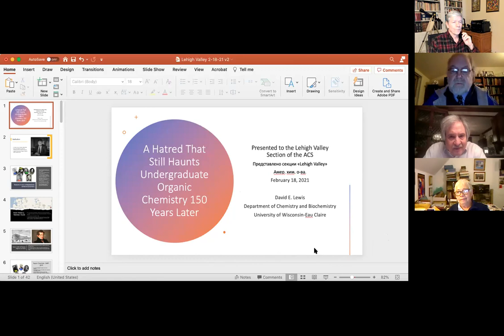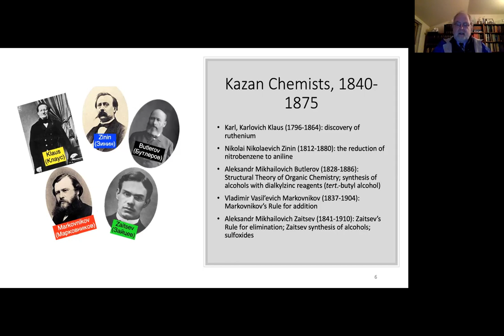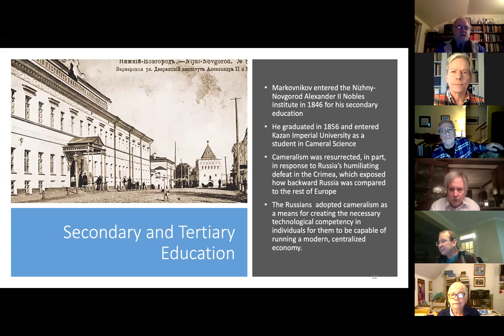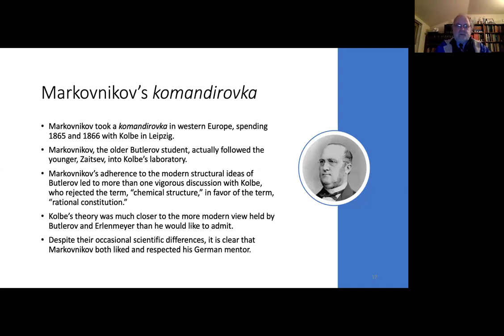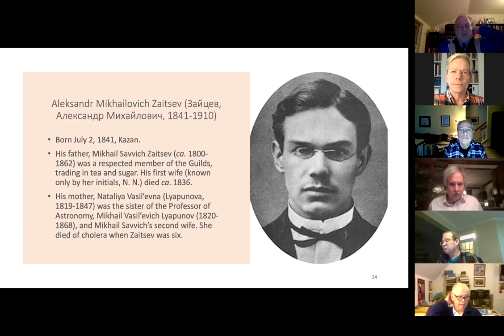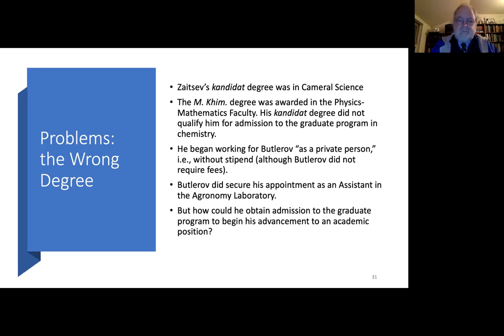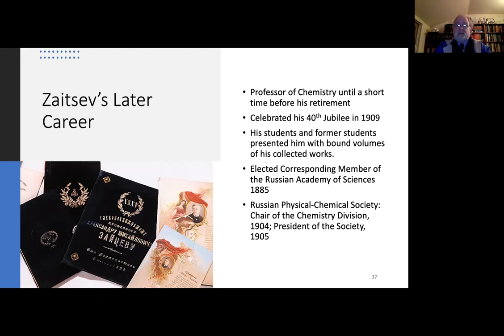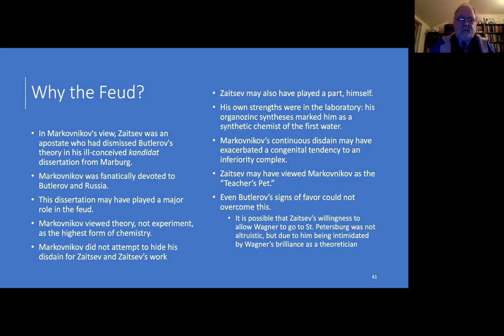February 18 2021 Webinar A hatred that still haunts undergraduate organic chemistry 150 years later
David Lewis, Univ. of Wisconsin/Eau Claire, speaker
Every student of organic chemistry for the last four decades, at least, has learned two empirical rules: Markovnikov's Rule for electrophilic addition to alkenes, and Zaitsev's Rule for base elimination of alkyl halides. Although few remember the rules themselves, Markovnikov's name appears to be one that is not forgotten easily. What fewer people know is that both these chemists were contemporaries (Markovnikov was 3 years older) at Kazan Imperial University. By the 1860s, when both were undergraduate students, Kazan had become the pre-eminent chemistry school in Russia thanks to discoveries by Zinin (reduction of nitrobenzene) and Klaus (ruthenium; pure
osmium tetroxide). Both studied under Aleksandr Mikhailovich Butlerov, the successor of both these chemists, who had inherited the mantle of Archibald Scott Couper and developed Couper's original version of the Structural Theory of Organic Chemistry into a version so useful and workable that it
quickly became part of the conventional wisdom—nobody bothered to refer to Butlerov's original work. The other thing about Markovnikov and Zaitsev is that they hated each other, carrying on a life-long feud that I contend led, in part, to Zaitsev's Rule. The careers of these two fascinating individuals will be highlighted in this talk, along with my perspective on the origins of their
eponymous rules and of the feud.